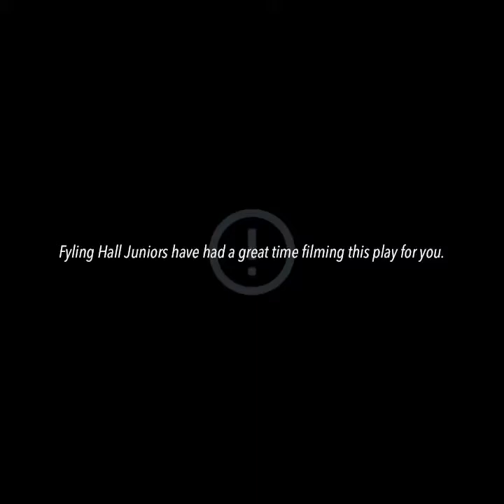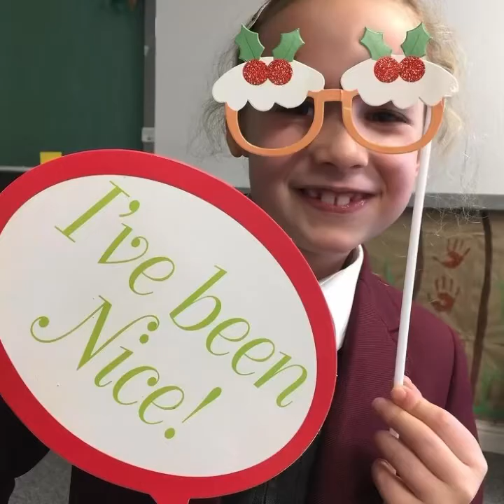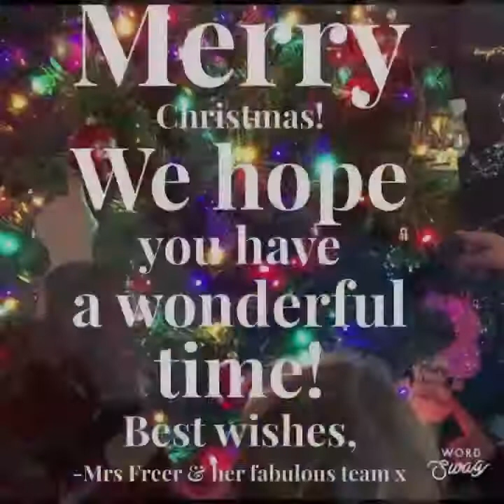Juniors' Christmas Carol Remix - 2020 12 - Fyling Hall School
After a turbulent year we could not let the Fyling Hall Junior School children leave for Christmas without performing a school play. This year we improvised and made a Christmas Movie; A Christmas Carol – A School Remix.

It is a tradition at Fyling Hall the Year 6 children lead the Christmas play as it is their last year in the junior school and they did a great job. Joined by the rest of the Junior School, the Christmas film was a lot of fun to film and put it put a lot of joy in our last few days of school.  Enjoy!